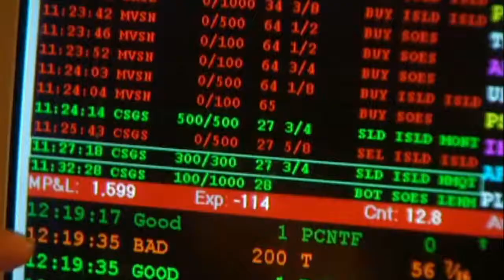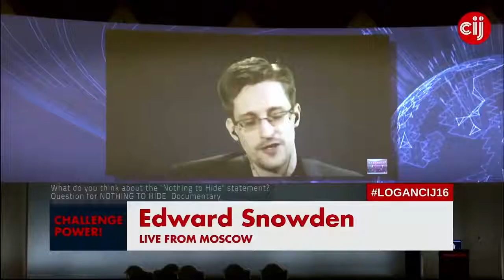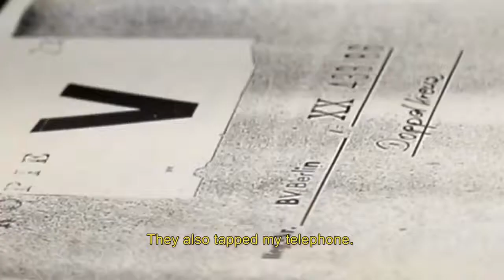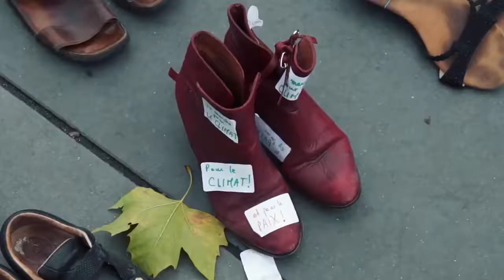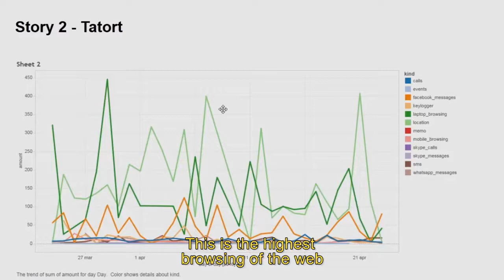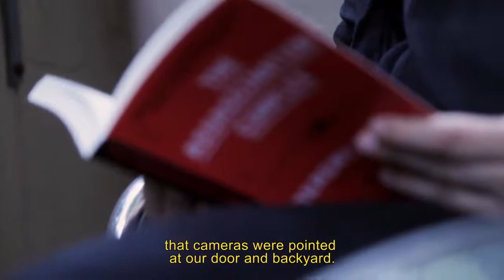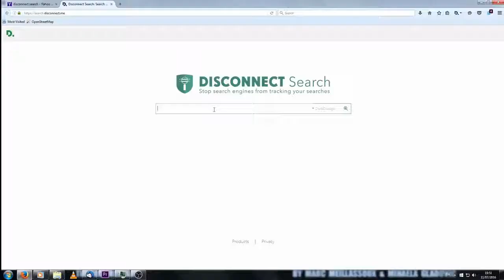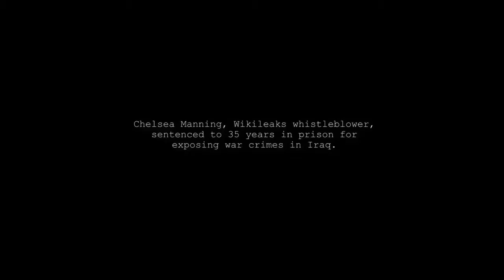NOTHING TO HIDE | Surveillance Tech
How do you feel about being watch all the time?

The ramifications of trying to find the truth?